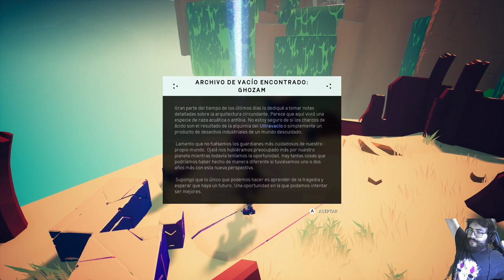Solar Ash - cap.2 - Quiebro movedizo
FIUM